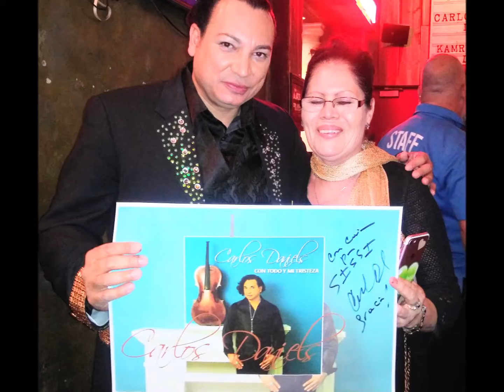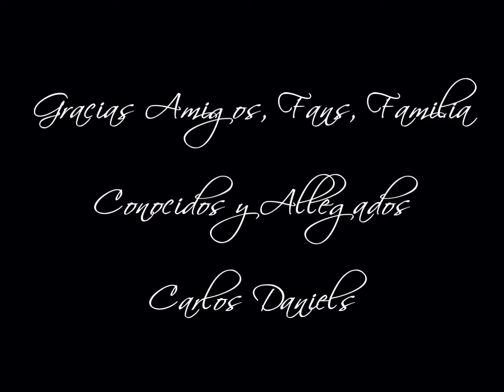Carlos Daniels - Fans Y Agradecimientos - 070619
El cantautor colombiano CARLOS DANIELS comparte con sus fans durante los Meet & Greet despues de sus conciertos por todo USA.